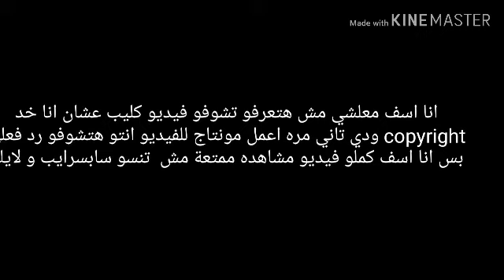رد فعلي علي مهرجان (الشورجية 2)فيديو كليب حصري 2019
(بسم الرحمن الرحيم)
صفحتي علي فيس بوك
في جروب انا عمله عشان اصور يومياتي هو جروب اسمه اصحاب احمد علي اليوتيوب